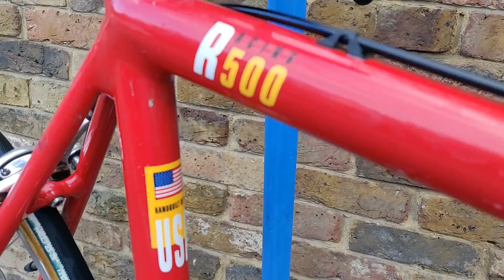700c CANNONDALE RACING R500 3.0 Aluminium Road Bike (4541)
SOLD Jan 2022 @ £500
Reconditioned, used in very good condition. Minor frame scratches.

(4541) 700c 59 cm CANNONDALE RACING R500 Aluminium ROAD BIKE RACER RACING BICYCLE Size XL, Height: 180-195 cm (5'11"-6'5")
Handmade in USA
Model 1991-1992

This CANNONDALE RACING R500 is a wonderful example of the 90's Racing CANNONDALE 3.0 Series Racing bicycles.
The 3.0 Series Racing Bicycles are named for the three key atributes of their 3.0 Series road frame - lightweight, long distance comfort and responsive handling. The comfort is a function of aluminium's natural ability to damp vibration.
The bike features super light aluminium frame, double chainset 52/42T, 14 speed SHIMANO 105 gearing, this is an upgrade from the original SHIMANO RX100.
This is a very light fast bike that you will enjoy riding.
Bike Size XL.
This bike is best suited for a rider of height 183-191 cm, however cyclists of height 180-195 cm (5'11"-6'5") might also find it a good fit.

Spec:
- 700c Quick Release Wheels
- MAVIC Double Wall Alloy Rims
- MAVIC Alloy Hubs
- VITTORIA COMPETITION RALLY 700 x 23c, inflate to 10-130 Psi
- SHIMANO 105 Dual Pivot Alloy Caliper Brakes - work very well
- GRAN COMPE Alloy Drop Down Road Brake Levers
- Frame Construction: Welded aluminum
- Frame Material: CANNONDALE 3.0 series aluminum
- Fork: Aluminum Alloy
- Seat Tube: 59 cm (22.8")
- Top Tube: 56 cm (22")
- Down Tube: 63 cm (25.2")
- 14: speed SHIMANO 105 Gearing
- GRAN COMPE Tension Gear Shifters, Down Tube mounted
- SHIMANO 105 Rear Derailleur
- Chainset: SHIMANO SG Double 52/42T
- 7-speed Rear Freewheel 12-26T
- SHIMANO 105 FC-1050 Alloy Cranks 170 mm
- Toe-Clip Alloy Pedals, we can change them to Alloy Flat pedals or SPD Pedals
- PERASHE Black Road Saddle - minor tear at rear
- MicroAdjust Alloy SeatPost
- Alloy SeatPost Clamp
- Drop Down Road Alloy Handlebar 40 cm
- NITTO Adjustable Alloy Quill Stem
- Black Handlebar Tape in very good condition
- Bottleholder
- Handlebar and Saddle height is adjustable.
- Colour: Red/White
- Standover: 82 cm
- Suitable for Height: 180-195 cm (5'11"-6'5")
- Weight: Approx. 8.9 kg